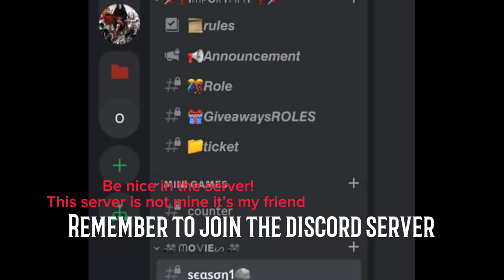Hashira react mugen train arc in 5 minutes // Original? / demon slayer [ Gacha Club ]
❗KIᗰETᔕᑌ ᑎO YᗩIᗷᗩ❗
be nice to the discord server !